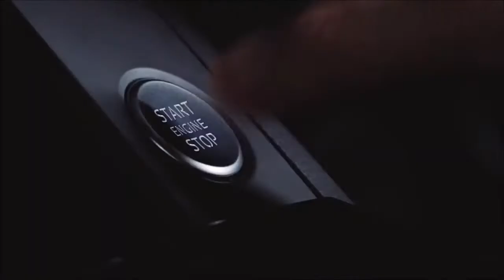Audi Servicing - Lee W